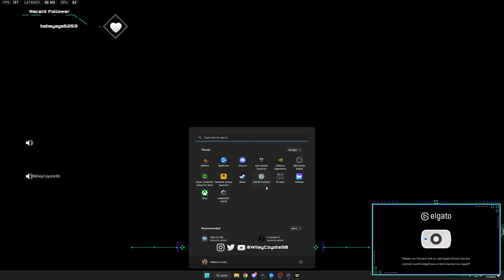No Bullets? No Problem! Welcome To The Punch Dome!